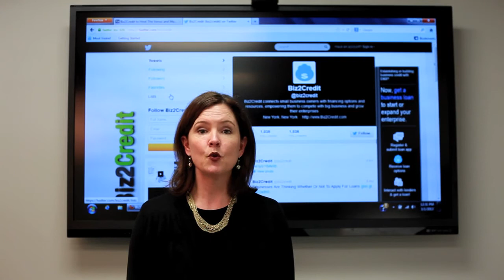Biz2Credit Organized a Twitter Party on International Women's Day , 8th March 2013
On 8th March 2013, Biz2Credit had organized a special event for female business owners as a part of International Women's Day celebration. During the event, many questions and queries were put forwarded before the in-house experts of Biz2Credit.

Follow us at @biz2credit on Twitter.